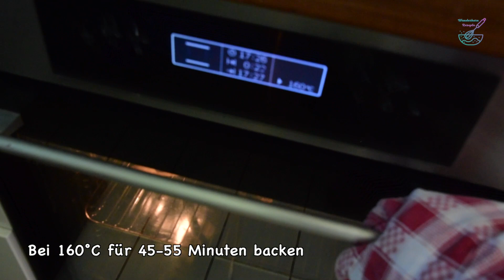Einfaches Rezept für Joghurtkuchen. Kein Mehl, kein Öl, glutenfrei!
Wenn Sie Joghurt haben, machen Sie diesen einfachen Kuchen, der Sie begeistern wird! Kuchen backen ist sehr einfach und nimmt nicht viel Zeit in Anspruch.

Griechischer Joghurtkuchen

Zutaten:

4 Eier
- Eier müssen Raumtemperatur haben
- Eiweiß mit Eigelb trennen

4 Eiweiß
1/4 TL Salz

- Mit einem Mixer 5-6 Minuten schlagen.

4 Eigelb
Prise Vanillepulver
50 g Zucker oder Xylit (1/4-1/3 Tasse)
Saft von 1/2 Limette / Zitrone
Limetten-/Zitronenschale (optional)
350 g (1 1/2 Tassen) Griechischer Joghurt / Sahnejoghurt nach griechischer Art
50 g (1/3 Tasse) Maisstärke

- In einer anderen Schüssel Eigelb, Vanille, Zucker und Limettensaft mit dem Mixer schlagen.
- Griechischen Joghurt und Maisstärke hinzufügen.
- das geschlagene Eiweiß hinzufügen, vorsichtig mischen.

- Verwenden Sie eine 18 cm runde Backform mit Backpapier

- Bei 160°C für 45-55 Minuten backen.
Den Kuchen bei offener Tür 10 Minuten im Ofen lassen.

- Vor dem Anschneiden des Kuchens vollständig abkühlen lassen

- mit Puderzucker garnieren